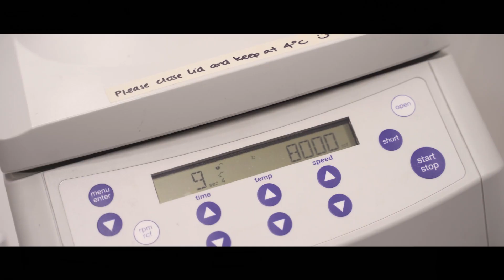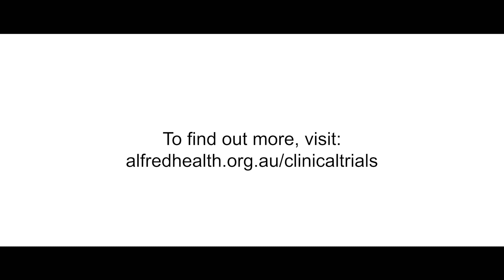Why are clinical trials so important?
Clinical trials are at the core of our patient care. They are essential to the discovery of new drugs and devices for a range of health conditions, and provide patients with access to new interventions. In this video, our leading researchers talk about why clinical trials are so important.